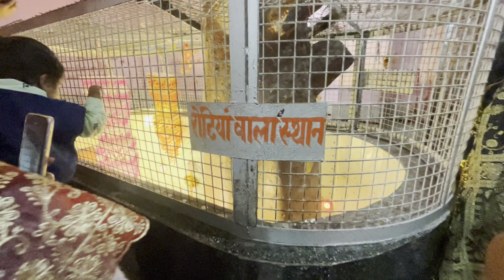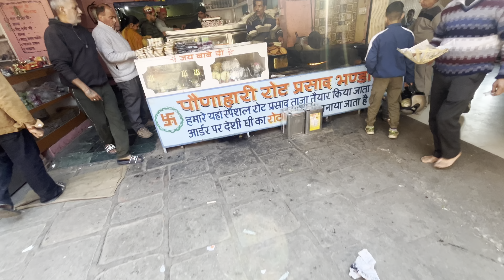Ludhiana to Baba Balak Nath Ji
Join Ruder and his family on a spiritual expedition from Ludhiana to the revered shrine of Baba Balak Nath Ji. Experience the profound devotion and divine blessings as they embark on this transformative pilgrimage. Witness the captivating landscapes, heartfelt prayers, and soulful reflections along the way.